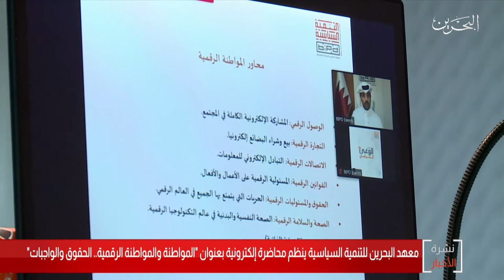البحرين مركز الأخبار : معهد التنمية السياسية ينظم محاضرة إلكترونية بعنوان المواطنة والمواطنة الرقمية